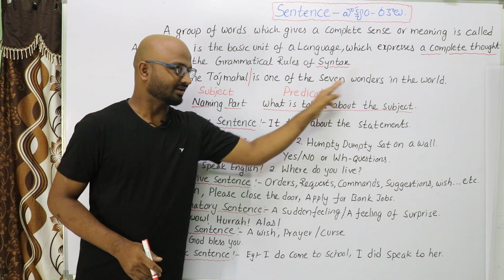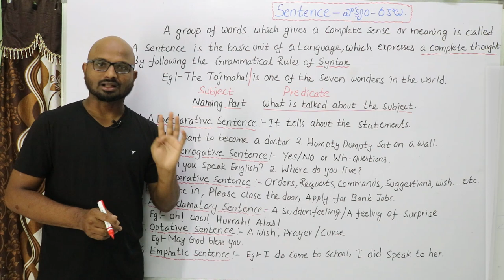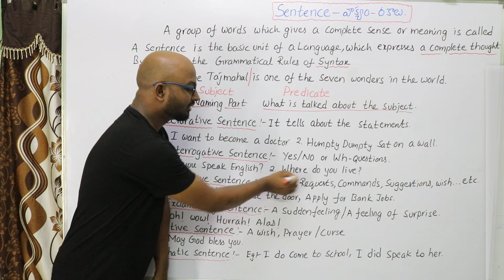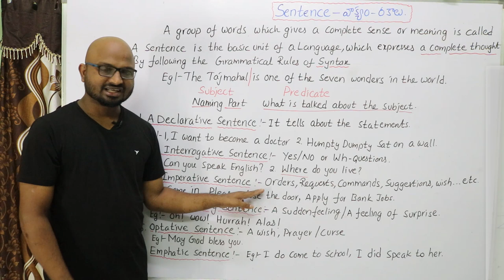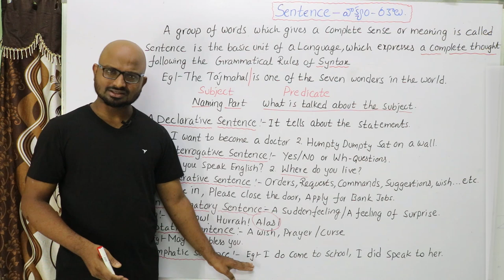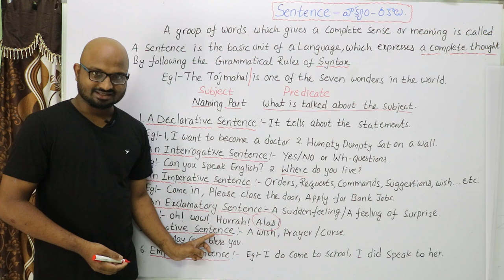Types Of Sentences In English Grammar with examples, Kinds Of Sentences In English Grammar In Telugu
This Video Tells About The Types Of Sentences In English Grammar With Examples In Telugu or Kinds Of Sentences In English Grammar With Examples In Telugu.

ఈ వీడియో ని చూడటం ద్వారా కేవలం 10 నిమిషాలలో ఇంగ్లీష్ గ్రామర్ లో వాక్యం అంటే ఏమిటి అందులో సబ్జెక్టు అంటే ప్రెడికేటే అంటే ఏమిటి తరువాత ...వాక్యం లో ఎన్ని రకాలు ఉన్నాయో .10 నిమిషాలలో మీరు ఒక అవగాహనకి వచ్చేస్తారు.

By Watching This Video You will be able to understand
What are Subject and Predicate

The Types Of Sentences In English Grammar are

Declarative Sentence
Interrogative Sentence
Imperative Sentence
An Exclamatory Sentence
An Optative Sentence
An Emphatic Sentence

ఈ వీడియో ద్వారా ఇంగ్లీష్ గ్రామర్ లో వాక్యం అంటే ఏంటి? వాక్యం లో ఏమేమి ఉంటాయి ? వాక్యం ఎన్ని రకాలు అనే విషయాలు తెలుసుకోవచ్చు

If you want to Learn English With Rajesh or Learn English Grammar With Rajesh

Please follow Youtube Channel for Spoken English Videos And English Grammar Videos In Telugu

Spoken English & Grammar for Telugu Face Book Group link People